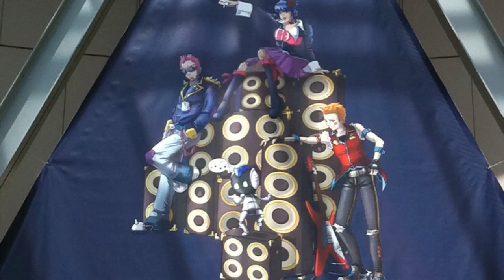Anime Invades Boston 2011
Anime Invades Boston